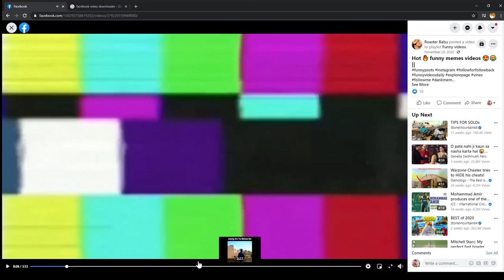30 Players of Lobby - Warzone Victory - Ranay Gaming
I need your support to grow my channel.

PC SPECS:
👉Processor: i7 4790
👉Ram: 16gb ddr3 1600mhz
👉Motherboard: gigabyte h81
👉SSD: 128gb ssd
👉Hard drive: 1tb hdd
👉Graphic Card: Gtx 1060 6gb gigabyte G1  gaming
👉Powersupply: 450w 80+ insignia PSU
👉Monitor: LG 144Hz
👉Mouse: Logitech G402
👉Keyboard: Bloody
👉Case: Coolermastwr MB501L case
👉 Webcam: Logitech C310